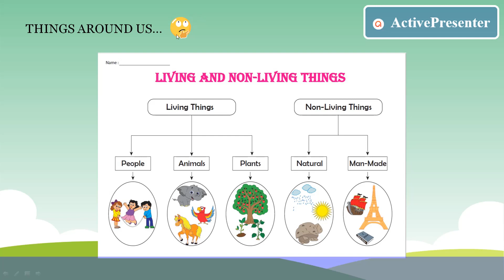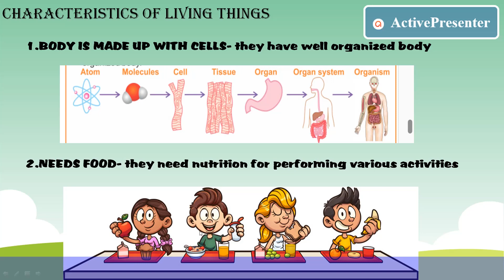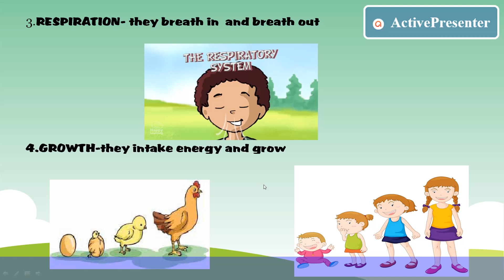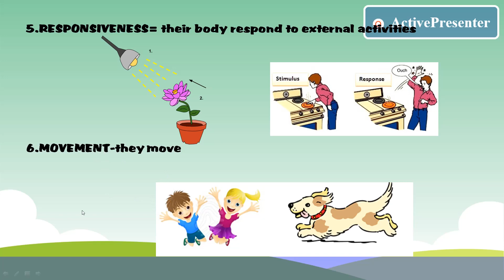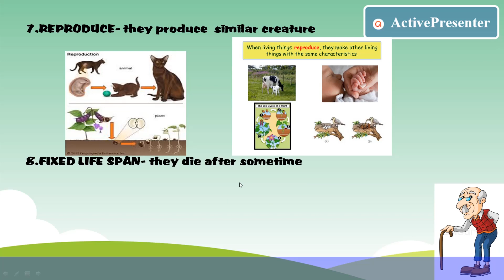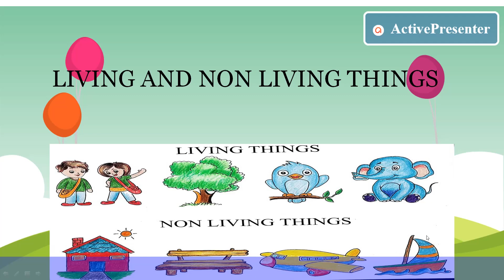LIVING AND NON LIVING THINGS FOR SAINIK SCHOOL ENTRANCE EXAM/JAVAHAR NAVODAYA /ICSE CLASS 5/CBSC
IN THIS VIDEO I HAVE EXPLAINED LIVING AND NON LIVING THING FOR 5TH STANDARD STUDENTS.
THIS WILL HELP STUDENTS IN VARIOUS ENTRANCE EXAMINATIONS FOR CLASS 6.
ALSO USEFUL FOR ICSE CLASS 5, JAVAHAR NAVODAYA VIDYALAYA TEST FOR 6TH CLASS.